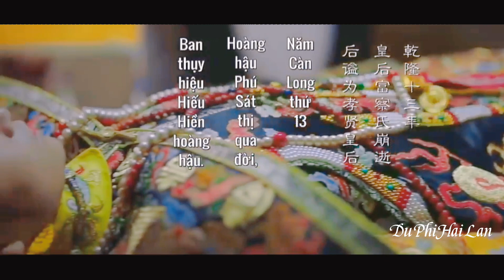Sự ra đi của Phú Sát Hoàng Hậu-Lang Hoa || NHỨ Ý TRUYỆN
Bản quyền thuộc về Du Phi Kha Lý Diệp Đặc Hải Lan